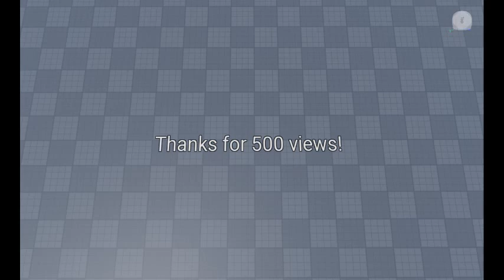Thanks for 500 views!